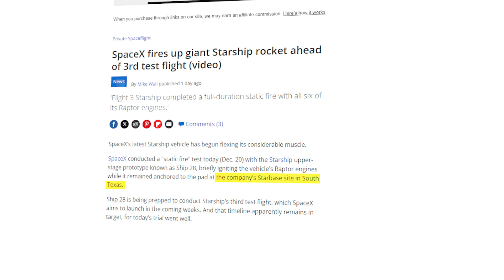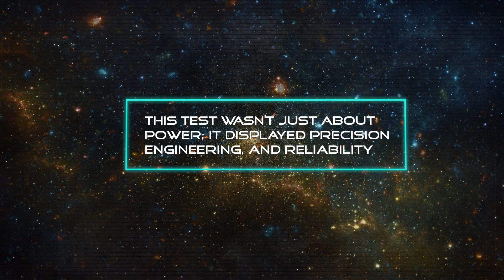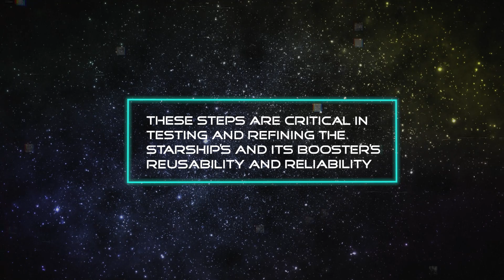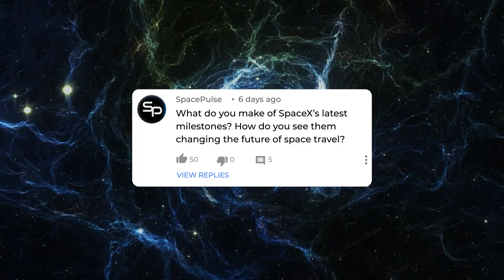SpaceX's Big Leap: Successful Engine Test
Experience the power of SpaceX's Starship in our latest video, showcasing its successful static-fire test with six Raptor engines. This pivotal moment brings us closer to the reality of Mars and lunar missions. Get insights into SpaceX's next steps and the future of space travel.